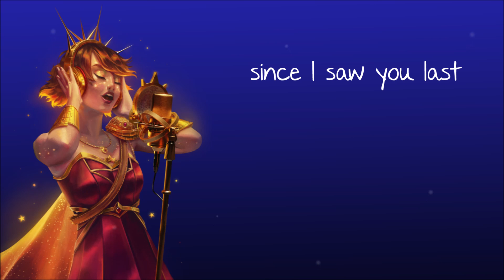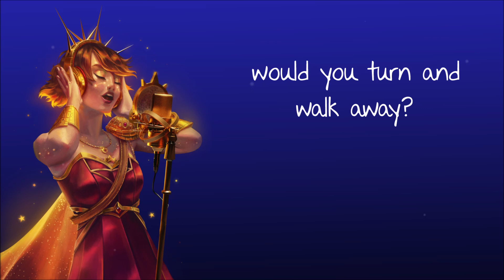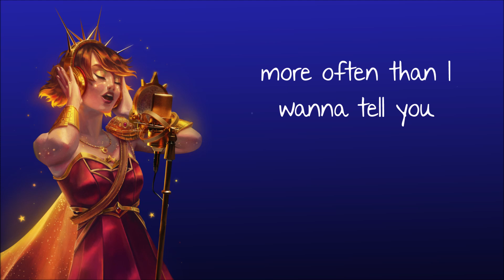Talk To You [Solaria] +MIDI/SVP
Uploading two versions of this cover bc I couldn't decide which I liked better. This version has more power and passion, and I like the sound I got from putting Solaria in a higher key and then pitching her a semitone down, but it's got a very different feel from the original. Solaria's lower range craps out too early to sing the song in the original key unfortunately. Putting some more Gender value on her voice does sound very good in a wlw kind of way.

Want to cover this song?

CREDITS:
Instrumental - Ira Khusnita
MIDI, SVP, etc - Me